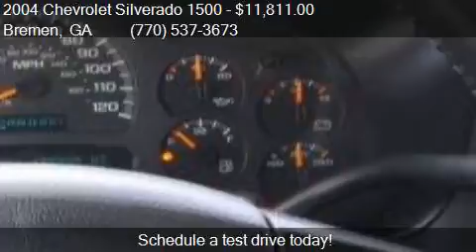2004 Chevrolet Silverado 1500 for sale in Bremen, GA 30110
This 2004 Chevrolet Silverado 1500  is for sale in Bremen, GA 30110 at Pioneer Ford.

Engine: 5.3L V8
Transmission: Automatic 4-Speed
Color: Dark Gray Metallic
Mileage: 155636
Contact Pioneer Ford 150 HIGHWAY 27 Bremen, GA 30110 to test drive this 2004 Chevrolet Silverado 1500  today.